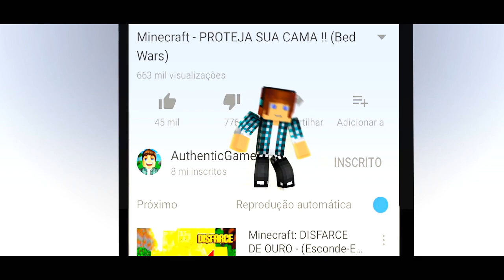Roblox - FUI PRESO NOVAMENTE !!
Authentic e Baixa Memoria devem fugir de uma prisão maluca, mas para escapar eles devem usar toda a habilidade em parkour no Roblox e passar por diversos desafios

Aprenda a ser um youtuber com aulas do AuthenticGames e participe de um desafio, podendo ganhar 10 mil reais:

x

AUTHENTIC GAMES - O SHOW  /  Turnê 2017

Dia 19 de Março
Curitiba
Local: Teatro Guaíra
Lojas Disk ingressos Shopping Palladium/
Quiosque Shopping Estação/
Quiosque Shopping Mueller/
Bilheteria do Teatro Guaíra

Dia 25 de Março
Goiânia
Local: Shop. Flamboyant

Dia 26 de Março
Brasília
Local: Centro de Convenções de BSB

Dia 08 de Abril
Vila Velha
Local: Área de eventos do Shopping Vila Velha

Dia 09 de Abril
Campinas
Local: Shop. D. Pedro
               Bilheteria da Expo Dom Pedro/
               Quiosque Ingresso Rápido no Shopping Dom Pedro

x